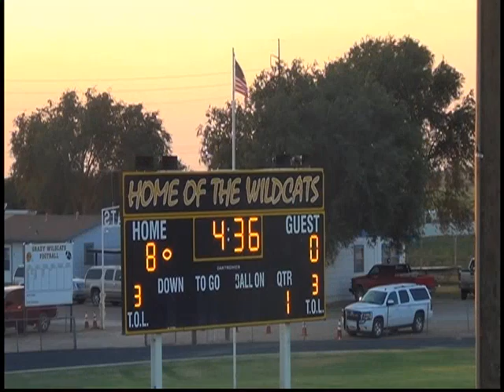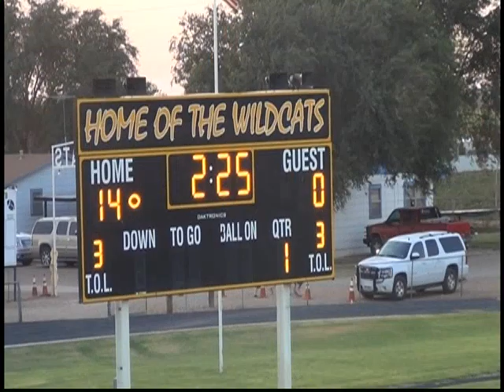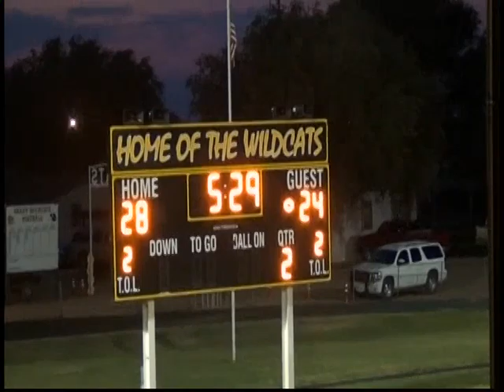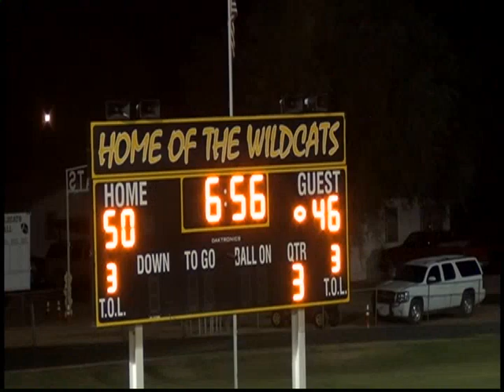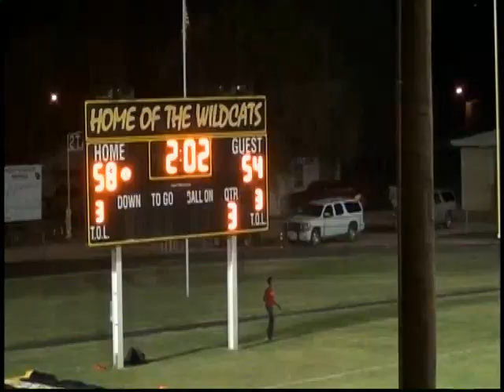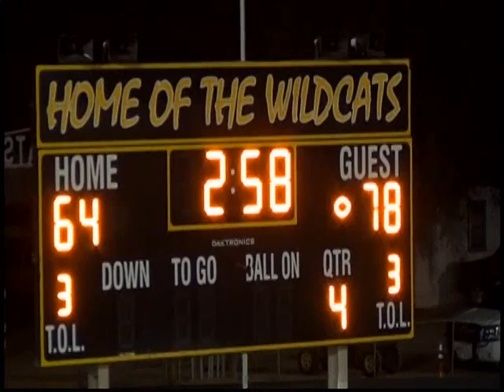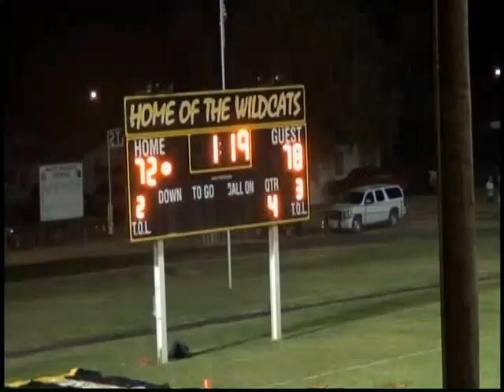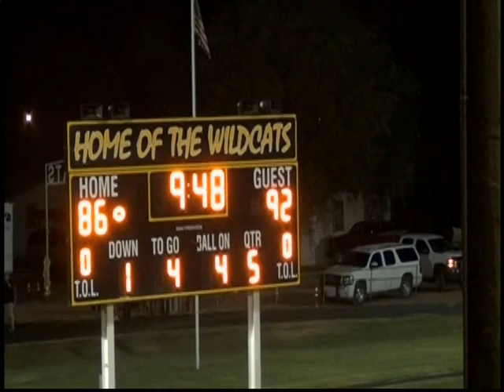Week 2, 2013 Sands 92 Grady 86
Sands is in white.
Texas High School Sixman Football